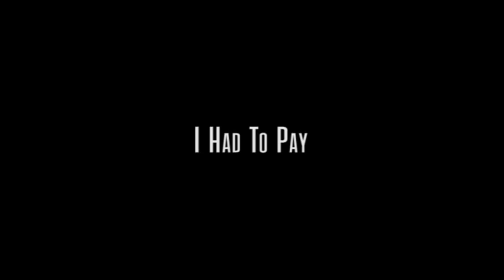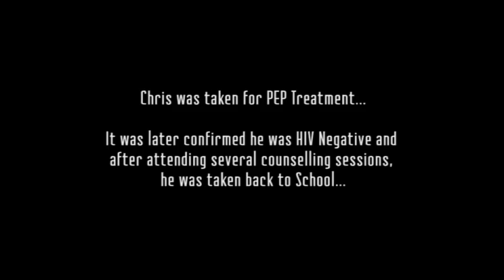I had to Pay Final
Created as part of the WSWM Program 2011 by the WSWM Student Peer Educators.